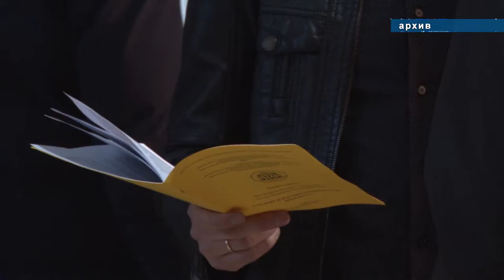Юных анапчан приглашают принять участие в федеральных конкурсах